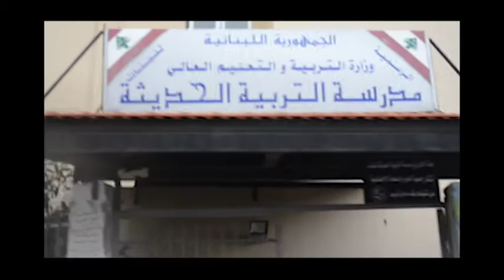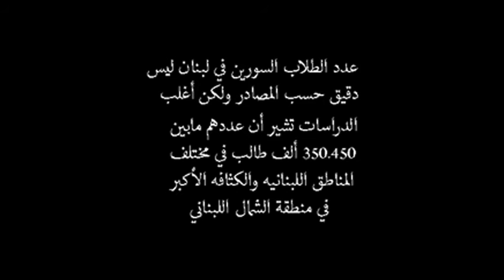الواقع التعليمي في لبنان